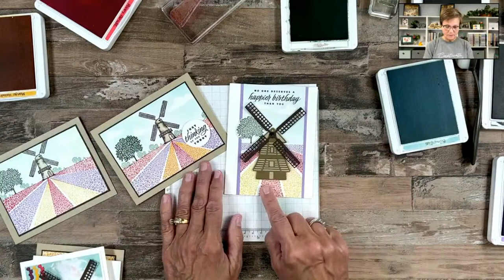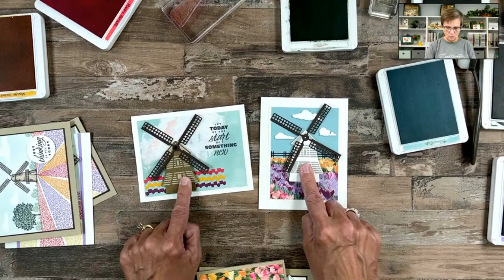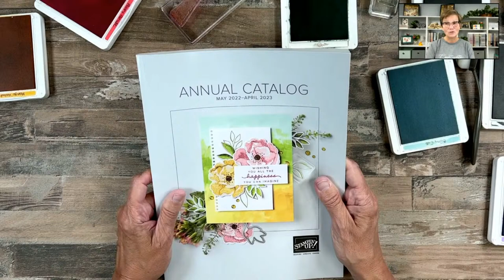🔴 Tulip Fields Stampin' Up! | How To Use This Bundle To Make Lovely Spring Cards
Need card ideas that use the ‘Tulip Fields’ Stampin’ Up! Bundle? I’m sharing tips for stamping the tulips,  coloring the windmill and of course, some card design ideas that are perfect for your spring cards!

I will be honest, this stamp set was a bit intimidating at first, but I will show you how easy these tulip fields are to stamp with my little tricks.  In today's video I also share how to make the sky on these cards using blending brushes--another easy peasy trick for you.

The video has lots of tips, but primarily I show how to stamp the tulip fields.  It took me a bit to figure out the easiest way, and now I want to share that with you.

👉 Did you put the Tulips Fields bundle on your wish list? It is an amazing stamp set and dies combination.  Perfect for so many different occasions and cards.

📒 BLOG POST FOR TODAY'S PROJECT and look for the March 29, 2022 post.